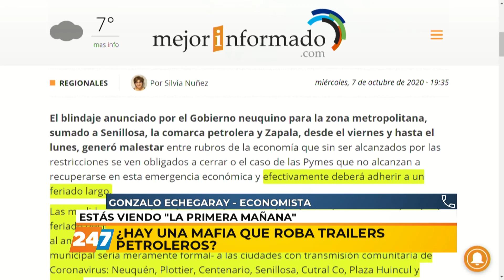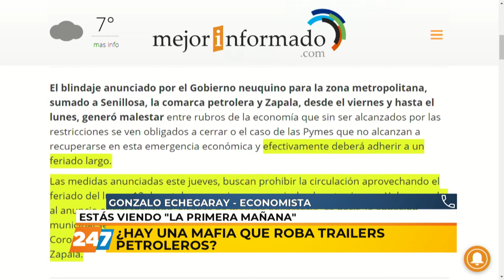08/10/20 | LPM | ¿HAY UNA MAFIA QUE ROBA TRAILERS PETROLEROS? | ECHEGARAY